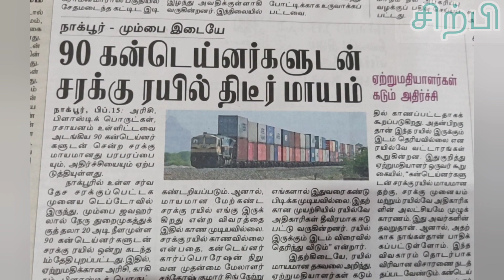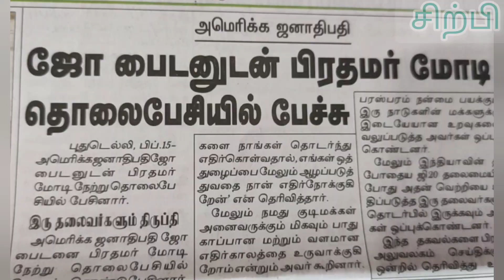இன்றைய நாளிதழின் தலைப்புச் செய்திகள்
தமிழ்நாடு ஆந்திரா கர்நாடகா60 இடங்களில் வருமான வரி சோதனை.
ஆளுநர் சட்டப்பேரவை அவமதிக்கிறார்
முதல்வர் ஸ்டாலின் கேள்வி.
நடிகர் பிரபாஸ் ரசிகர்களுடன் சந்திப்பு .
முன்னாள் அமைச்சர் ஜெயக்குமாருக்கு நோட்டீஸ் .